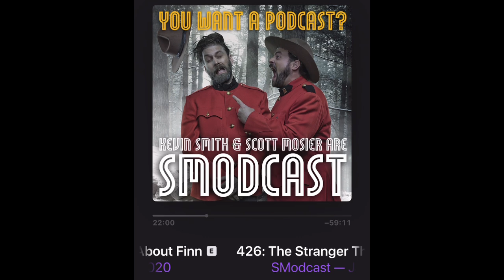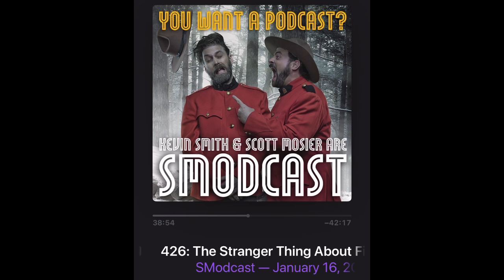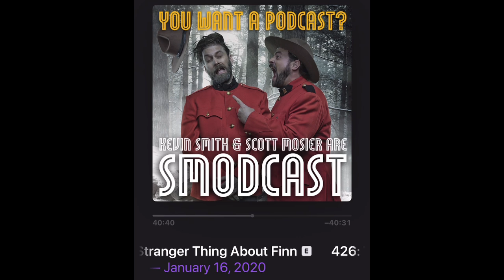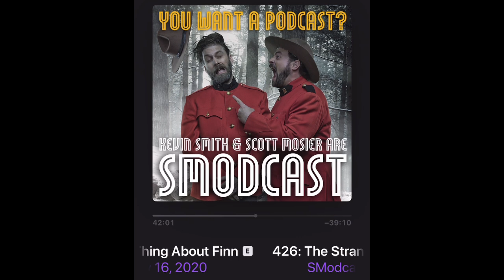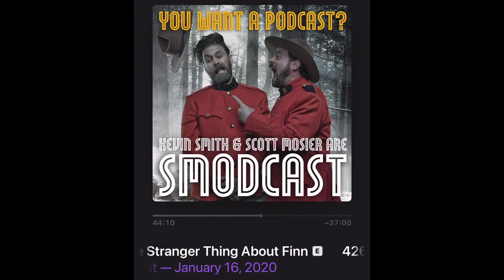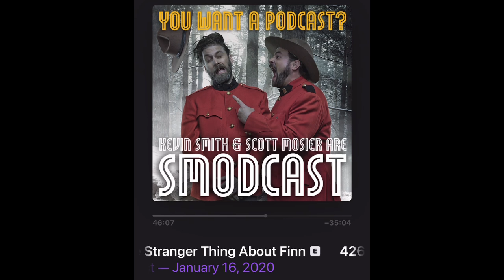Finn Wolfhard with Kevin Smith | SModcast Network Episode 426: The Stranger Things About Finn | 2020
SModcast Network is a podcast hosted by comedian and filmmaker Kevin Smith and his longtime friend and producing partner Scott Mosier. With tons of fun guests covering equally awesome topics, this show is for fans of no-holds-barred comedy and hosers alike. Listen now to “The Stranger Things About Finn” as Smith and Scott Mosier are joined by actor Finn Wolfhard, who plays Mike Wheeler in Netflix series Stranger Things.

Finn talks about his childhood and upbringing in Vancouver, to audition and getting the role of Richie Tozier in IT twice (!), to landing the role of Mike Wheeler, to directing his first short film Night Shifts, to auditioning for his role as Trevor in Ghostbusters: Afterlife